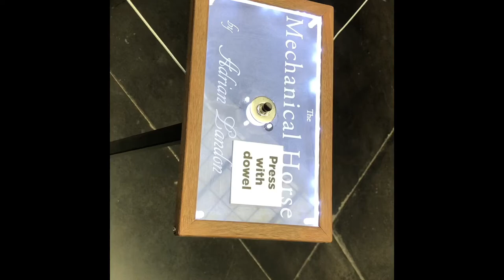The Mechanical Horse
The Mechanical horse at Morris Museum

The Morris Museum is on the cusp of once-in-a-generation transformational change, as the institution embraces its new relationship with the Smithsonian Institution and reorganizes its programming around a strong new focus--Art, Sound, and Motion--grounded in the Museum's most important collection, the Murtogh D. Guinness Collection of Mechanical Musical Instruments and Automata. With this nationally-significant collection of historic technology, with great potential for interpretation of STEM disciplines (Science, Technology, Engineering, and Math) the Museum is uniquely positioned to explore the contemporary manifestations of this technology: music on demand, digital coding, robotics, artificial intelligence, and machine gaming. With long commitment to Art, as well, the Museum is perfectly poised to thrive as a STE(A)M institution (A=Art). With a fully-hung proscenium theatre within its facility, the Museum is also able to explore the performing arts in dialogue with its exhibitions. (source

Designed and sculpted by Adrian Landon over a period of nearly two years in his studio in Brooklyn, New York, The Mechanical Horse is a work of art born out of the artist’s intricate metalworking skills and his in-depth knowledge and passion for horses. This kinetic sculpture, comprised of over 100 bearings, 30 feet of chains, 23 articulating joints, 1 electric motor, and custom laser-cut sprockets, stands around 10 feet tall and emulates the galloping of a live horse in slow motion. Created in the artist’s preferred medium—steel—the suspended equine sculpture activates at the push of a button. The exposed, moving mechanical parts entwined in the horse’s body enable the viewers to both envision the vitality of a live horse and grasp the complexity of the artist’s process.

For Landon, the process is as important as the finished product, as he desires for his audience to understand the versatility of metal as a medium and to physically see how he manipulates it to fit his vision. As an artist who draws from a variety of inspirations—his experiences horseback riding, his childhood affinity for Legos, and most prominently, his discovery of metalworking— he constantly seeks to push the limits of what is possible within his metalwork. Both his unrelenting pursuit of innovation and his resulting sculpture reflect the Morris Museum’s own continued commitment to explorations of art, sound, and motion.

Main address

6 NORMANDY HEIGHTS ROAD

MORRISTOWN, NJ 07960 USA